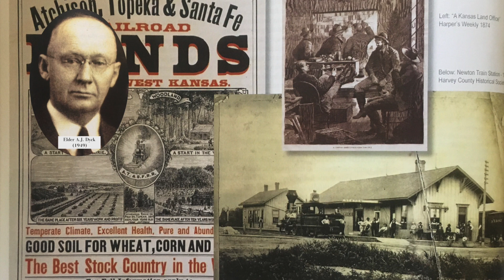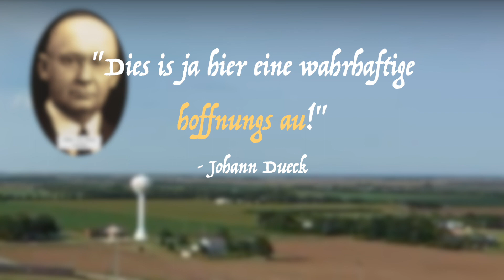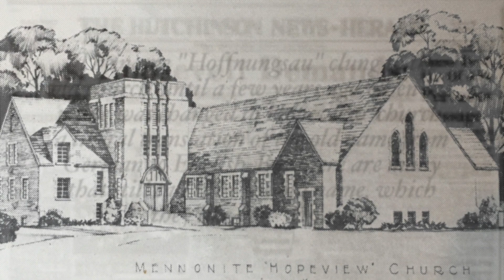BMC 100: What's in a Name? (3)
These videos are in celebration of Buhler Mennonite Church's 100 years of ministry.  Our celebration motto is "100 years of following Christ".  We commend these movies to the public for edification and the glory of God.